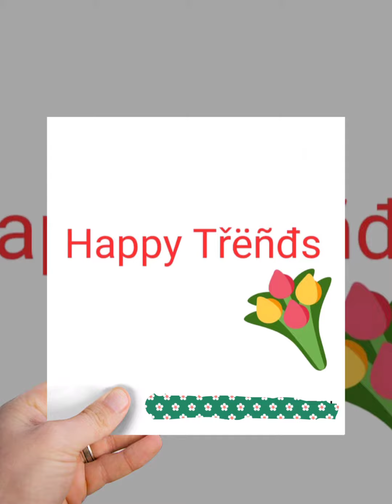சனி பிரதோஷம் தராமல் செய்ய வேண்டும் | prathosam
ஓம் நமசிவாய!

வழிபாடு நேரம் :4.30pm -6.00 pm

அபிஷேக பொருகள்:
 பால்,தயிர், நெய், தேன், சந்தனம், கரும்பு சாரு, பன்னீர், இளநீர், எண்ணெய்.